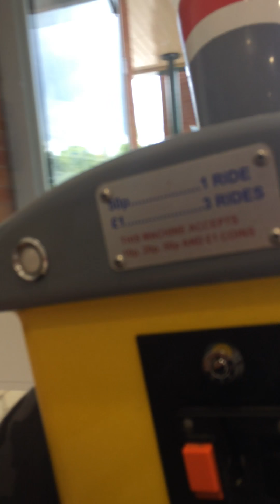3 rides swing boat